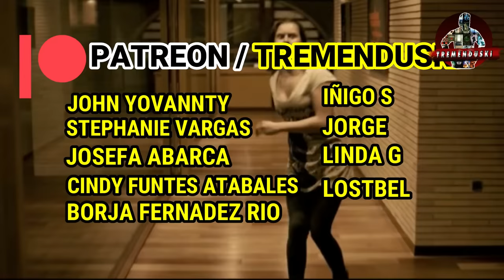🛑ENTRAN A SU CASA VIØL4N A SU HIJA Y LES ROBAN TODO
Jeff The Killer Theme Song